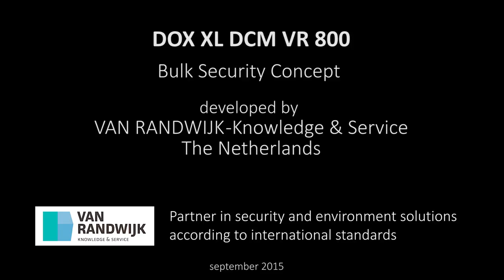Shredding system DOXXL DCM VR 800 incl. baler AVOS 1211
Complete system for collection of paper waste incl. shredding and baling. Unique plant design. Horizontal baler AVOS 1211-15/50 with 50 tons press force. Bale weight up to 500 kg.